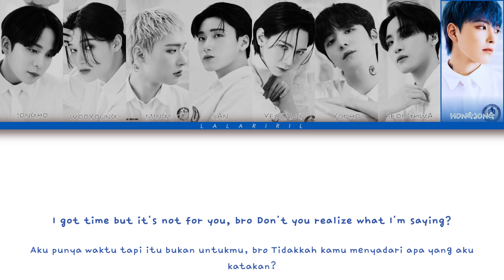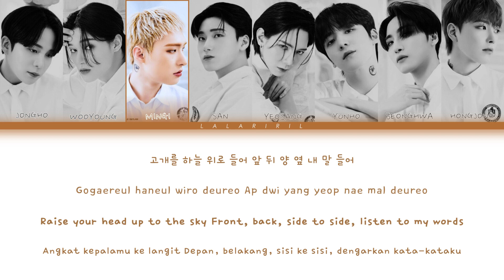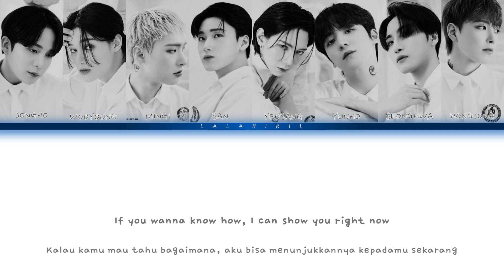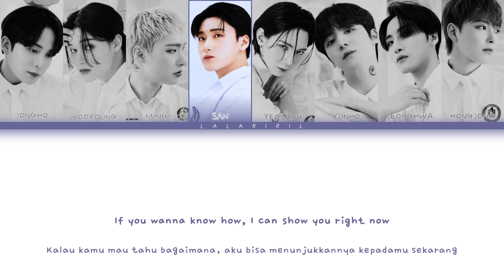[HAN/ROM/ENG/INA] ATEEZ - BOUNCY Lyrics (Color Coded Lyrics) (lirik terjemahan)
ⓒ All Rights Administered by KQ Entertainment

Artist: ATEEZ
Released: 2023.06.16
Song: Bouncy
Go check out ATEEZ(에이티즈) - 'BOUNCY (K-HOT CHILLI PEPPERS)' Official MV